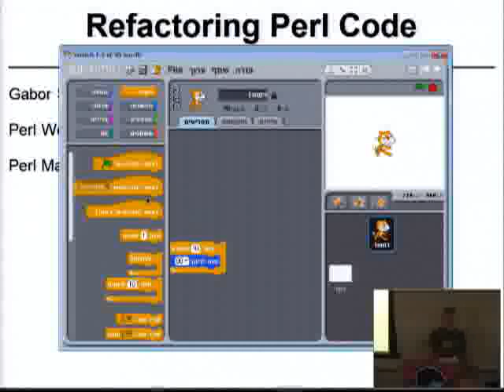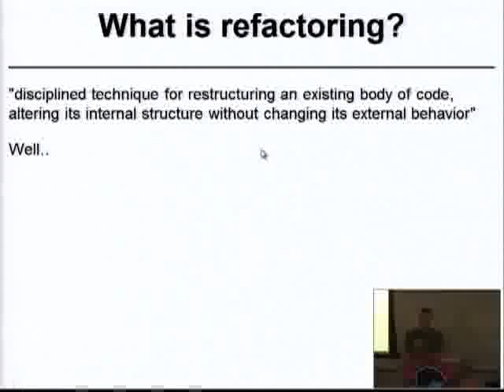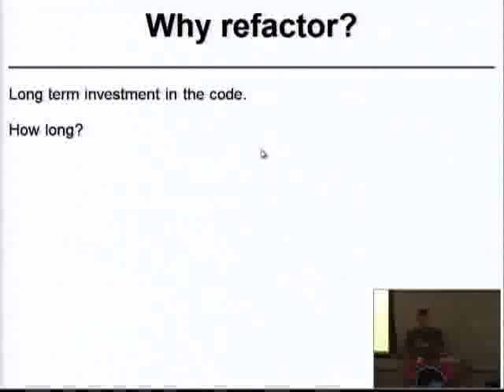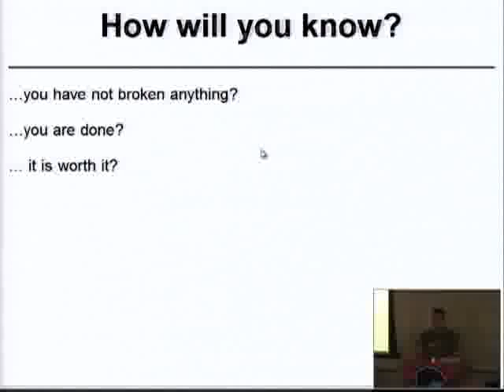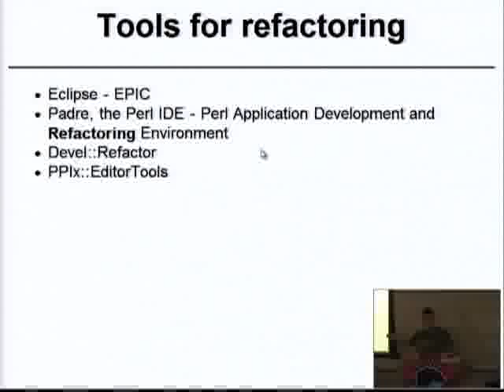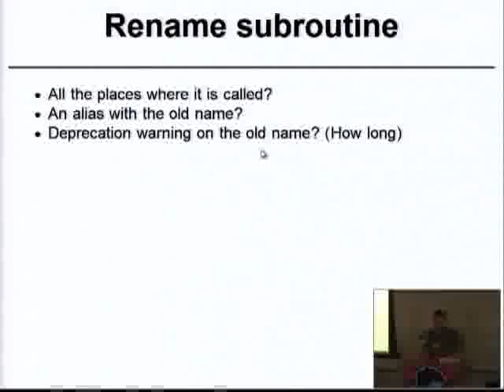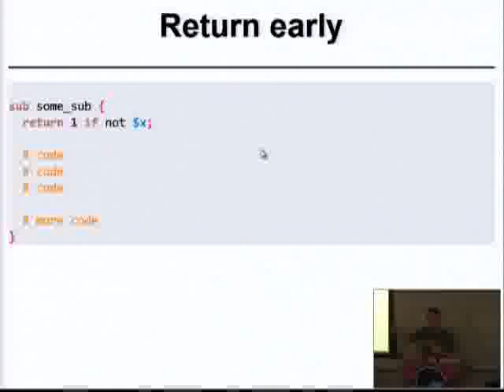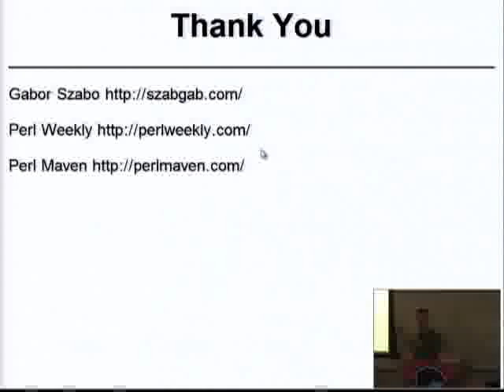Gabor Szabo Refactoring Perl code